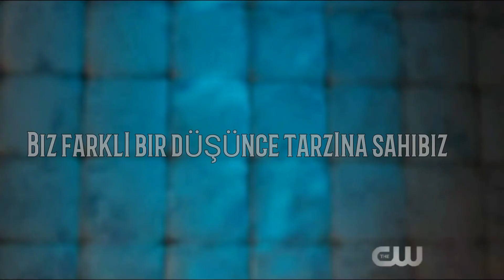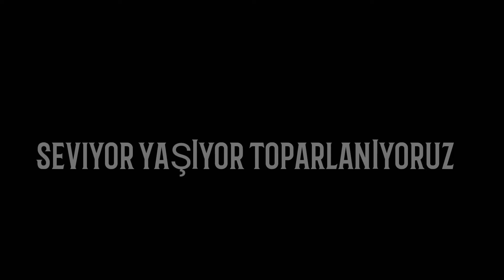Ariana Grande - No Tears Left To Cry (Türkçe Çeviri)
[Intro]

[Pre-Chorus]
Comin' out, even when it's rainin' down
Can't stop now, (uhm... ooh...)